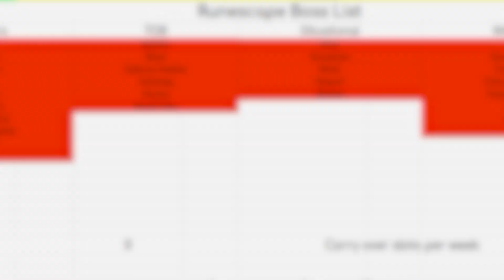I Now Have Two Regions To Use... RR #8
FC: Overzeahlous

Welcome to Regional Rumble!
In this series I aspire to kill every boss in runescape, all while fuctioning as a UIM, albeit with some perks and extra limitations.

Runescape has been divided into 18 regions,  of which I will be randomly thrown into one each week.
Each week consists of 9hrs of playtime, and at the end of this, I lose EVERYTHING.
The only way for me to keep items over weeks, is to kill bosses.
A boss kill can, by my choice, unlock an inventory save slot, or an extra region per week.

THE TASK SYSTEM:
Linked below will be a spreadsheet containing EVERYTHING there is to know about this, but to keep it brief.
I have created a task system for each region that functions effectively as an extra achievement diary with it's own unique rewards. I will be using this system to help accelerate some of the more tedious parts of the journey, and also to add a little bit of strategy

All the information you may need is linked below.